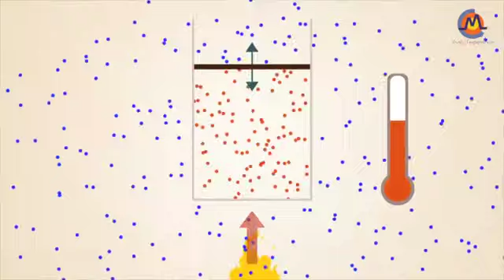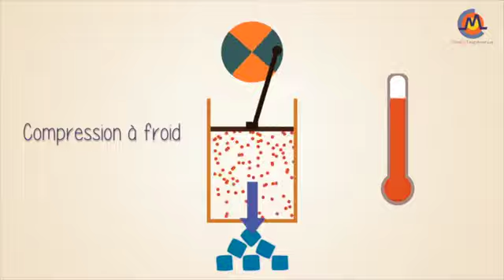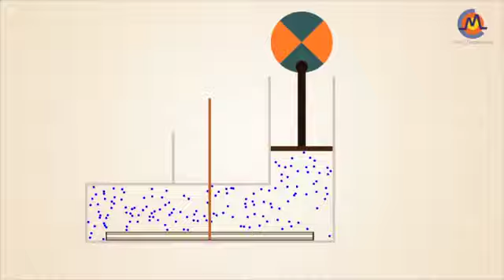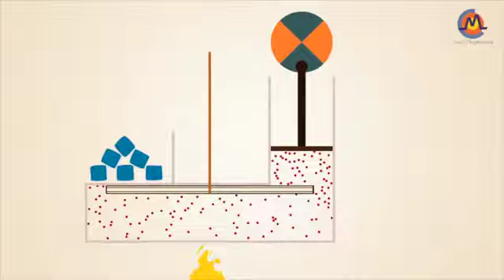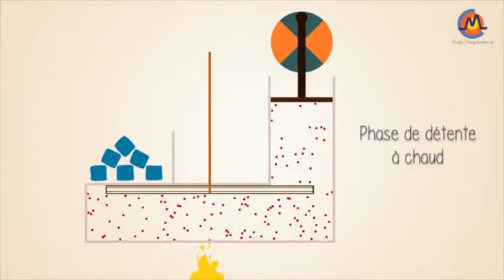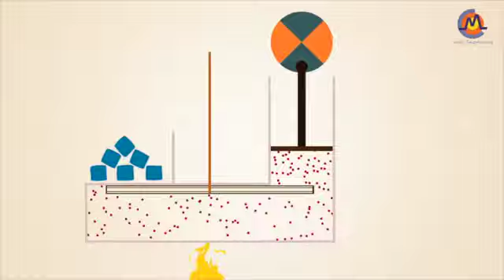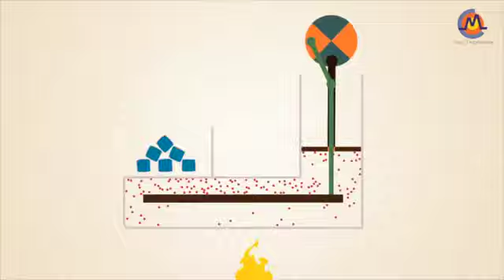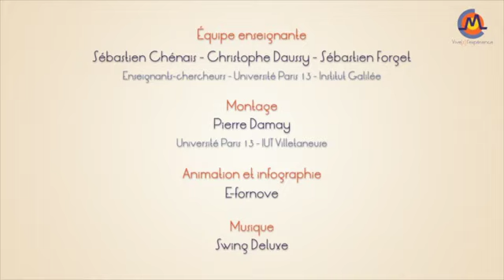Le fonctionnement du moteur Stirling